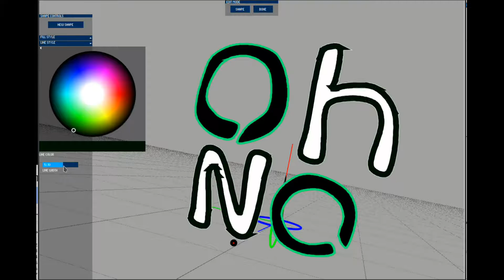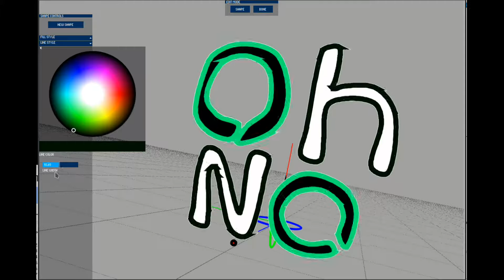Gifted Apprentice User Interface Test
Is it a glitchy art-program, or a glitch-art program?

Haha. Everything is relative and fine I'll fix it.